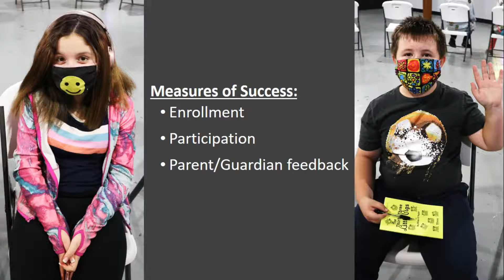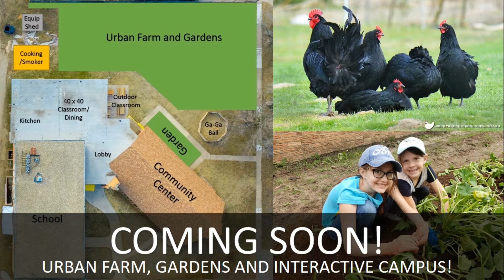KANSEL Overview - Youth and Family Programs - Firebird Series #3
Let's get families involved! This introduction is the third in an informal video series to help introduce KANSEL to those interested in joining Firebirds.